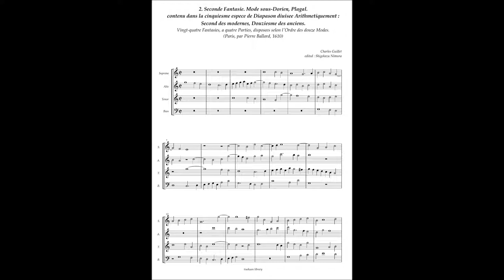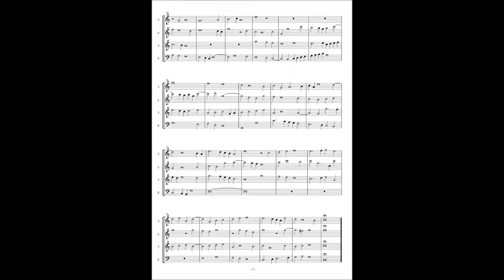Charles Guillet, Fantasie No.2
2. Seconde Fantasie. Mode sous-Dorien, Plagal.
contenu dans la cinquiesme espece de Diapason diuisee Arithmetiquement :
Second des modernes, Douziesme des anciens.